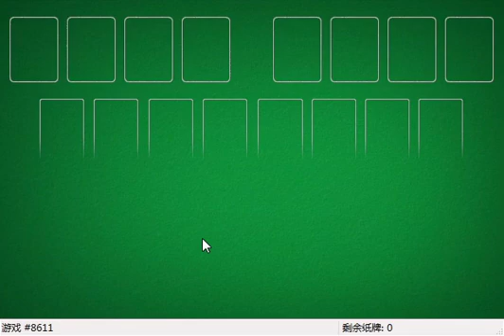How I solved FreeCell #31170